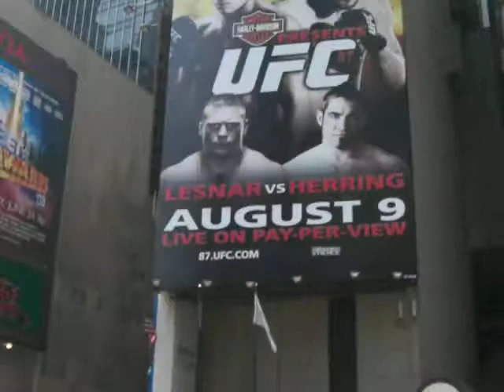Time Square NEW YORK CITY too many ads sensory overload vote WALL e